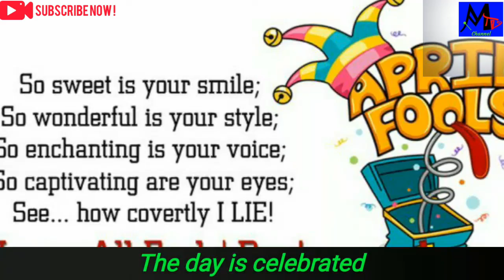Happy April Fools Day on 1st April HD video🎥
Subject: Happy April fools Day on 1st April, HD video🎥.

Description: The celebration of April fools Day on April 1 has its roots from multiple historical events, stories and legends. The day is celebrated by playing practical jokes and spreading hoaxes with the unfortunate victims called as "April Fool".
Popular since the 19th century, the day is significant globally for the creativity and fun planned by the pranksters.
From
Maity TV channel
Wishing everyone happy April fools Day.